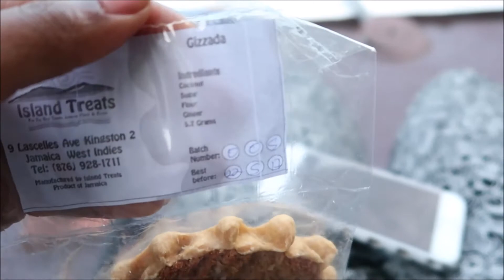Till We Meet Again Pt. 2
Continuing the celebration of my aunt's life and meeting up with family.